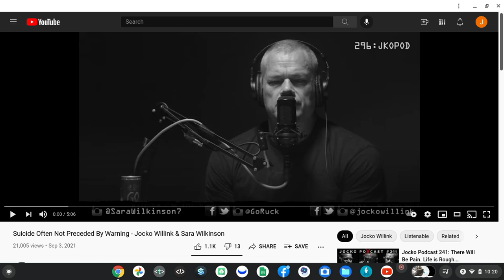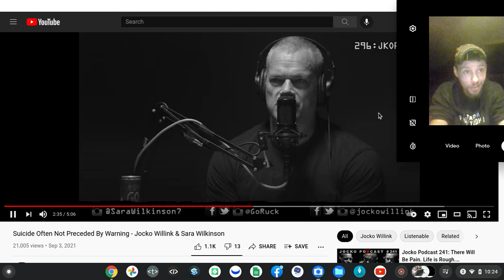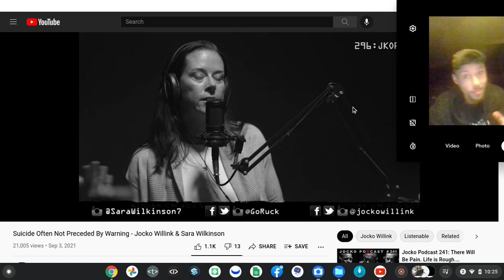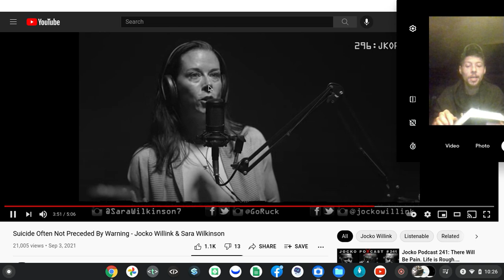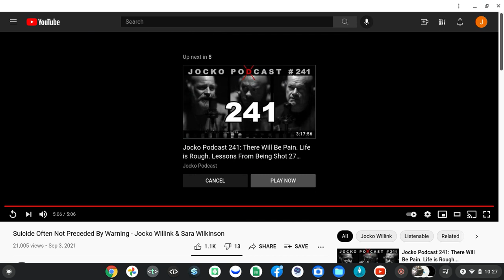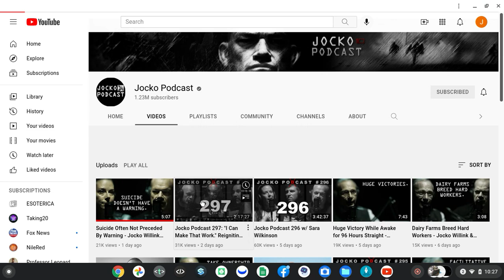Screen recording 2021 09 04 10 20 56 PM